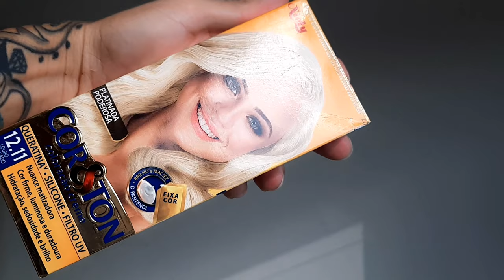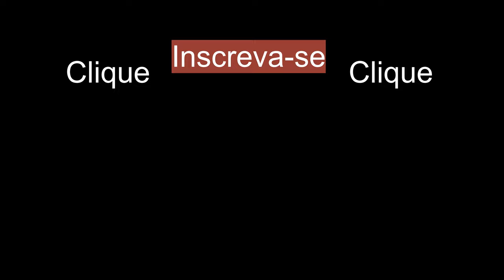Retoque de Mechas - Papel Aluminio - Produtos Acessíveis - Heder Freire